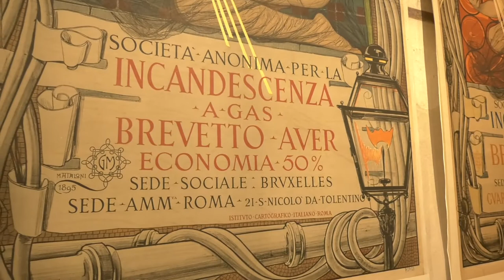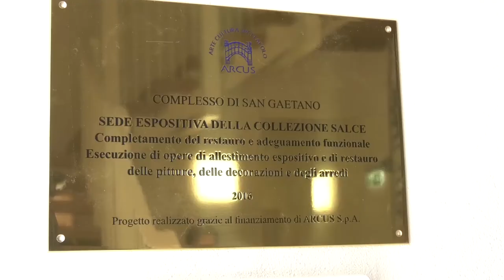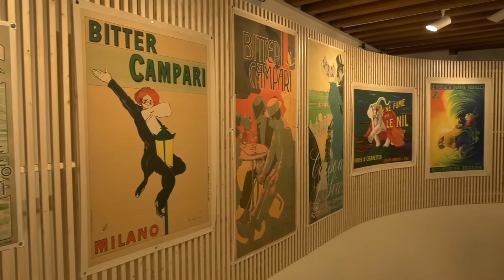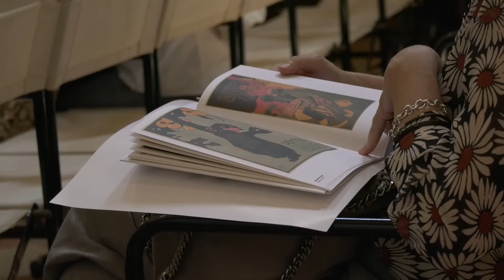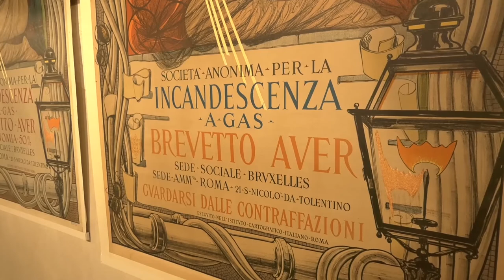Apre ufficialmente il Museo Collezione Salce​, il primo vero Museo Italiano della